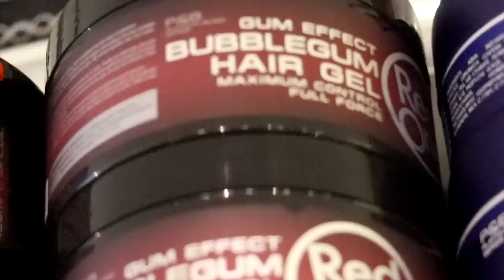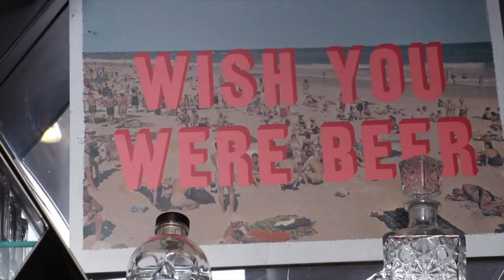Home WAIST SHRINKING & Ab Training Routine | My First NATIONAL CAMPAIGN! | Lex Fitness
My New Ab & Waist Training Home Routine PLUS some Peaky Blinder Styling for my First National Advert!